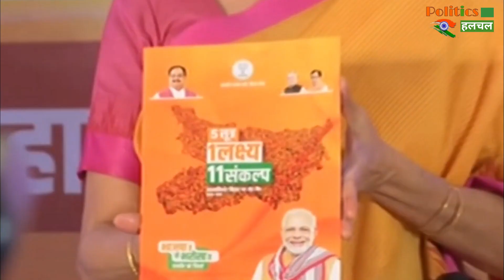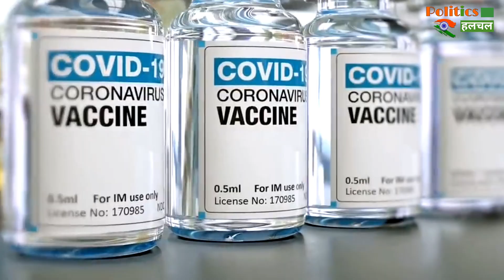Corona Vaccine: भाजपा का बड़ा ऐलान! फ्री में सबको दी जाएगी कोरोना की वैक्सीन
COVID19 Vaccine: BJP made this big announcement! Corona vaccine will be given to everyone for free | Finance Minister Of India Nirmala Sitaraman Announced In Bihar Election Manifasto Of BJP That They Provide Vaccine To All The People Of Bihar For Free | Corona Virus Vaccine Latest News And Updates

EDITOR ►Shadik